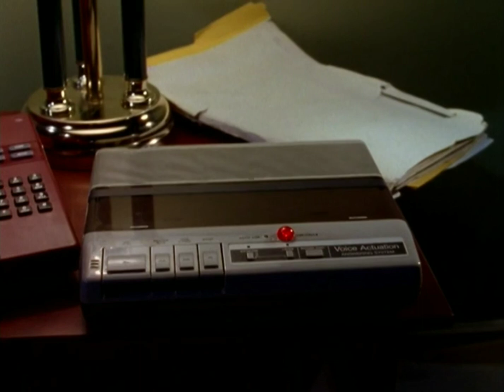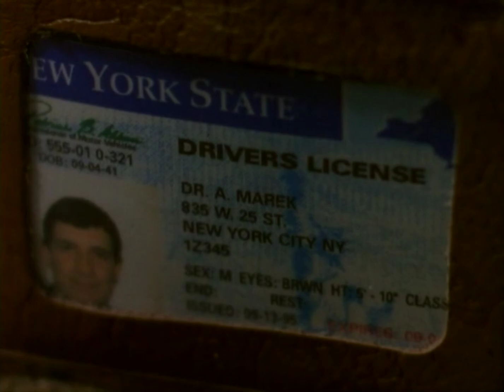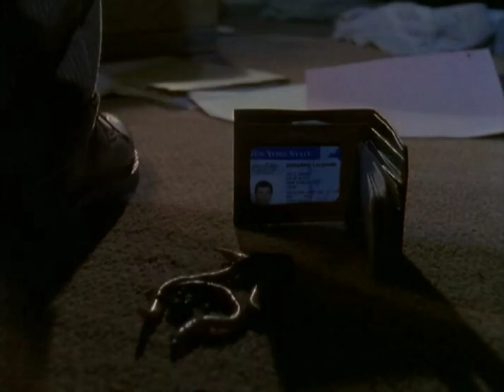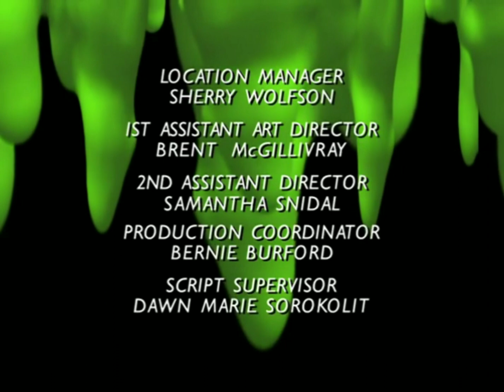Goosebumps S01E13 - Stay Out of the Basement (Part 2) [HD]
Blu-Ray Quality HD

As Margaret and Casey's fears grow, they try to figure out what has happened to their father, but the truth may be more frightening than they can imagine.

GOOSEBUMPS S01E13
Based on the Books by R.L. Stine